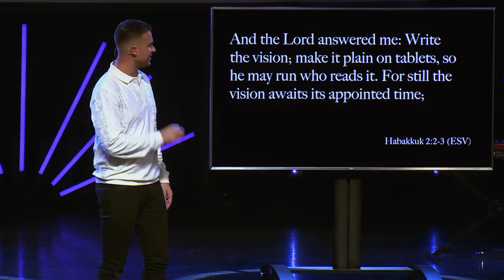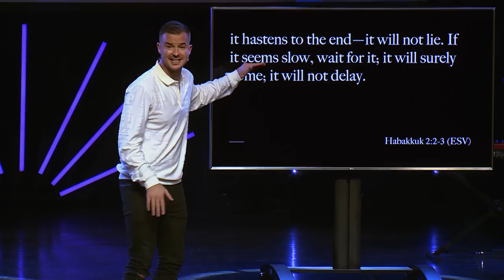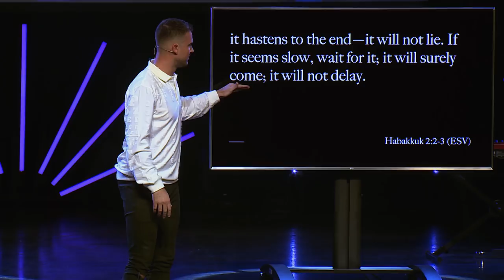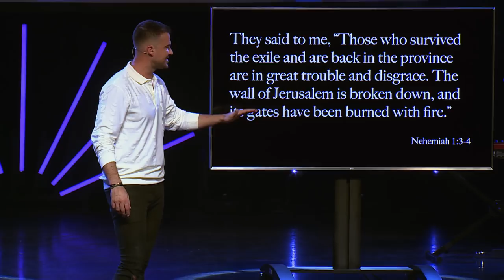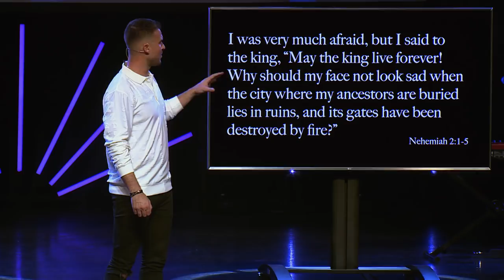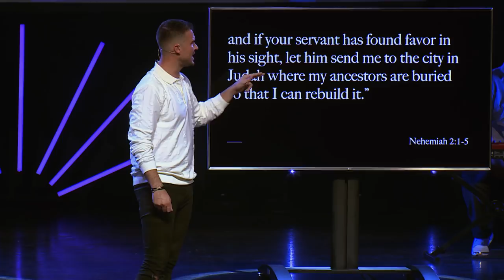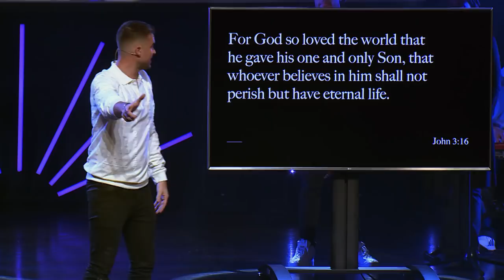Rich Wilkerson Jr. — Bricklayers: Waiting is Working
It can be easy to have vision for our lives, but difficult to wait for it to come to pass. Too many of us, a season of waiting seems more like a burden instead of a time of growth.

Continuing in the collection of talks “Bricklayers,” Pastor Rich Wilkerson Jr. teaches us that there’s purpose in the process in a message called “Waiting is Working.”

In studying the book of Nehemiah, he proves to be a great example of what it looks like to be active during the wait. Establishing a plan to rebuild the city of Judah, Nehemiah demonstrated patience and used his time to pray to God.

We must first take time to hear from God, for at the right moment he will bring the vision to pass. Taking immediate action can lead to the birth of a premature vision, causing us to lose faith.

Being patient requires work from us. Trusting in God’s timing and praying for an opportunity and favor from him allows our sight to be in line with his and our strength to be renewed. Through it all we can remain confident that while we wait, he is working on our behalf.